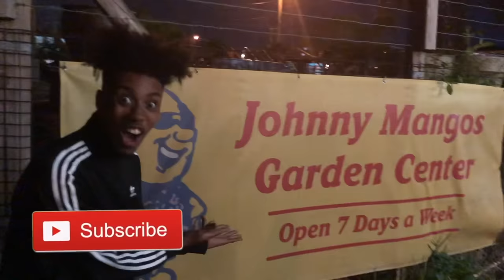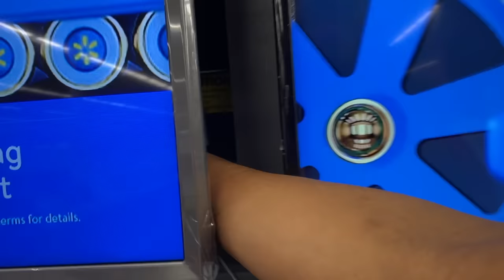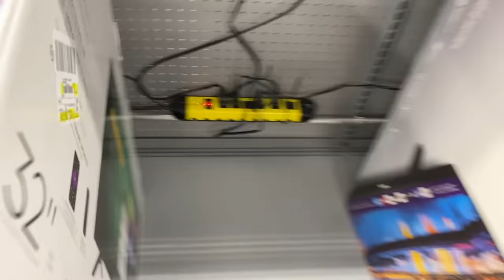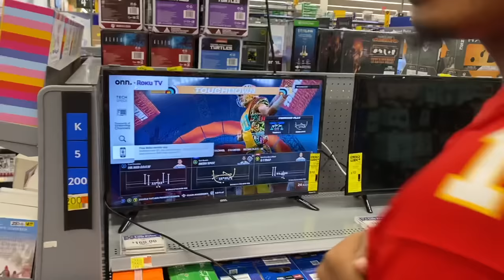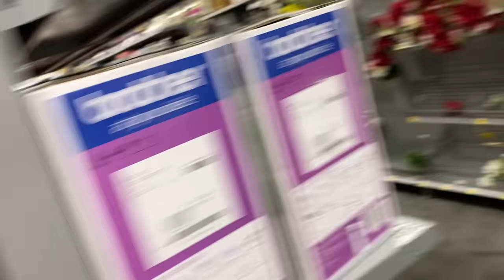PLAYING MADDEN NFL 22 IN WALMART!!! (INSANE)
Today I Played Madden NFL 21 In McDonalds and I played with a customer! Super fun Haha!